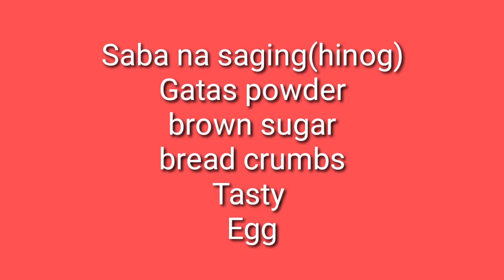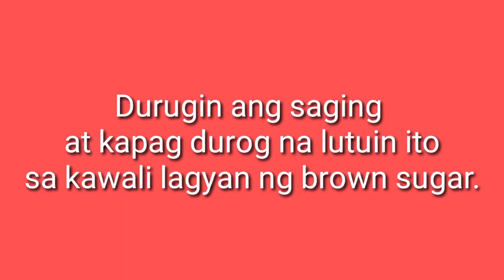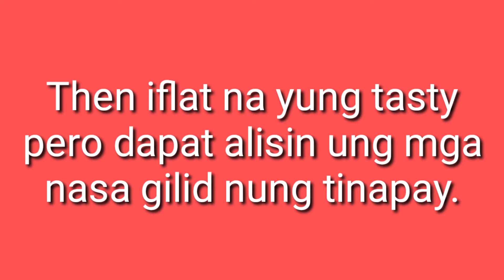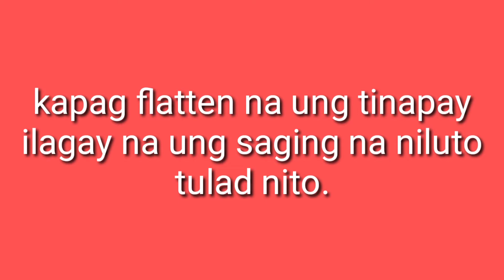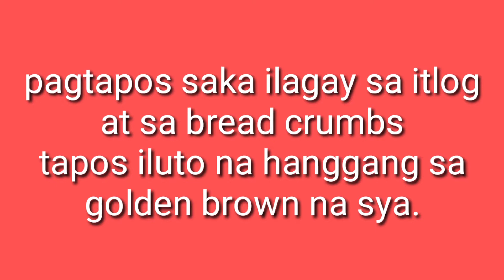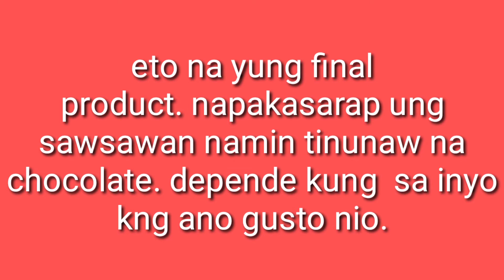How to Make Banana Pie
Murang sangkap. Afford na Afford.